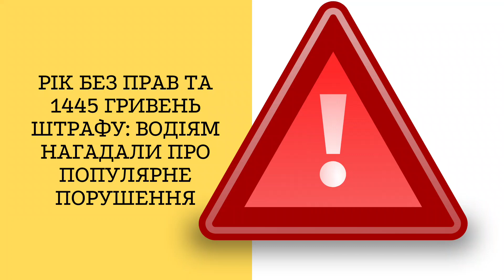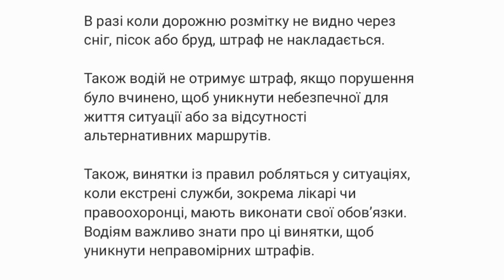Рік без прав та 1445 гривень штрафу: водіям нагадали про популярне порушення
Українським водіям нагадують, що навесні, коли разом зі снігом тає асфальт та розмітка, треба бути обережним, щоб не отримати штраф за порушення ПДР. Мова про поширену помилку серед водіїв, яка прописана у ст.122 КпАП України – перетин подвійної суцільної смуги.

Відповідно до чинного українського законодавства, порушення правил дорожньої розмітки може призвести до штрафу у розмірі 340 гривень. Якщо таке порушення призвело до створення аварійної ситуації, штраф може збільшитися до 1445 гривень, або водія можуть позбавити права керування на строк від 6 місяців до 1 року.

В разі коли дорожню розмітку не видно через сніг, пісок або бруд, штраф не накладається.

Також водій не отримує штраф, якщо порушення було вчинено, щоб уникнути небезпечної для життя ситуації або за відсутності альтернативних маршрутів.

Також, винятки із правил робляться у ситуаціях, коли екстрені служби, зокрема лікарі чи правоохоронці, мають виконати свої обов’язки. Водіям важливо знати про ці винятки, щоб уникнути неправомірних штрафів.